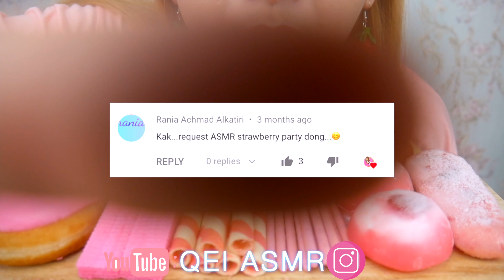#107 Request ASMR STRAWBERRY PARTY | ASMR Indonesia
(Makanan yang saya makan adalah🇲🇨):
Es Krim Stroberi, Mochi Es Krim, Buah Stroberi, Pocky Stroberi, Astor Stroberi,Wafer Stroberi, Donat Stroberi & Susu rasa Stroberi dengan campuran Buah Stroberi

ASMR is best described as a physical sensation of tingling that often begins in the scalp and moves down through the spine and sometimes to the limbs. It is a pleasurable feeling that some would call relaxing. ASMR is also known as AIHO (attention induced head orgasm) or AIE (attention induced euphoria).
The feeling of ASMR is triggered by a number of different stimuli, and the effective ASMR triggers can differ from person to person. Some common triggers include the sound of lips smacking, such as when eating & Slow or soft speech patterns. Whispering, too.

🚫Why am I not showing my entire face
(mengapa saya tidak menunjukkan seluruh wajah saya🇲🇨)?
Privacy.

🎥Recording equipment:
- Panasonic LUMIX G7
- Zoom H6 & Blue YETI Blackout

Love,
Qei 🇮🇩❤️
ASMR Indonesia